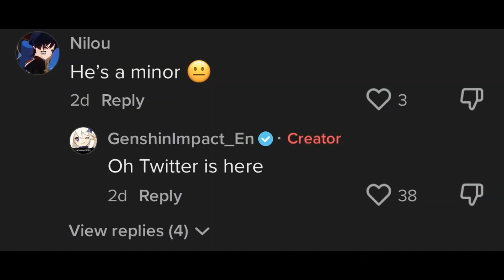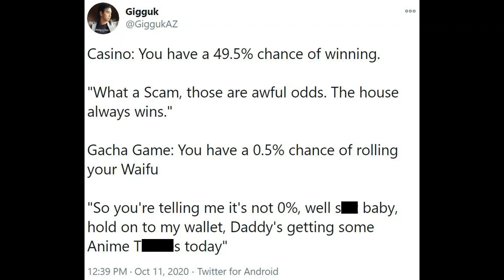Genshin Impact Announces Anime Adaptation...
This morning MiHoYo announced that Genshin Impact will be getting an anime adaptation in collaboration with Studio Ufotable.